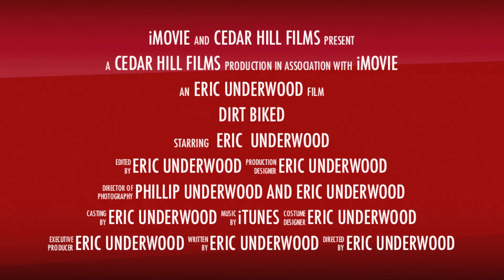Dirt Biked Preview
Dirt Bike Video of Me on my ttr230